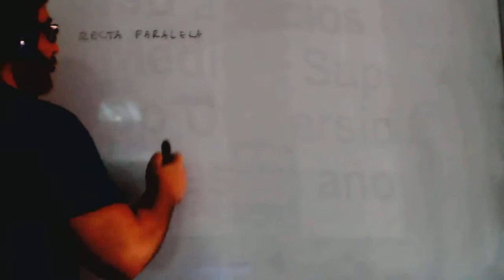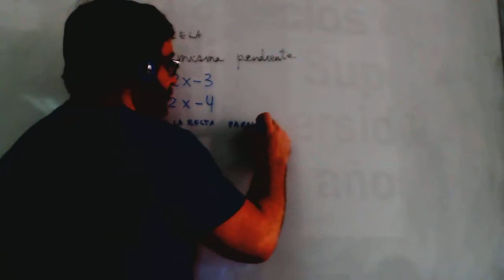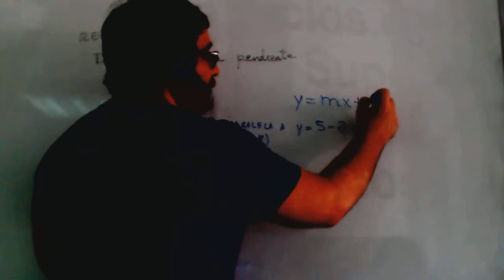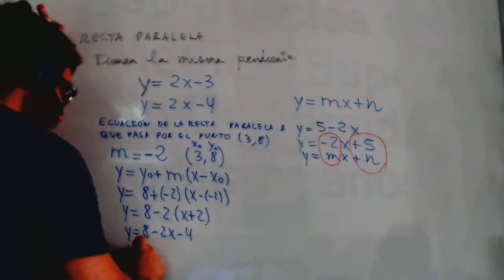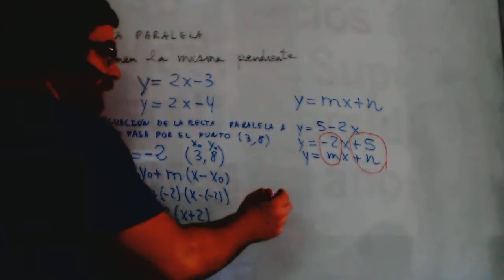Rectas paralelas Geometria analitica Matematicas 1º Bachillerato Academia Usero Estepona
Rectas paralelas Geometria analitica Matematicas 1º Bachillerato